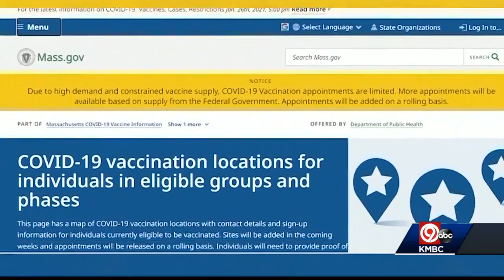5 p.m. COVID-19 update